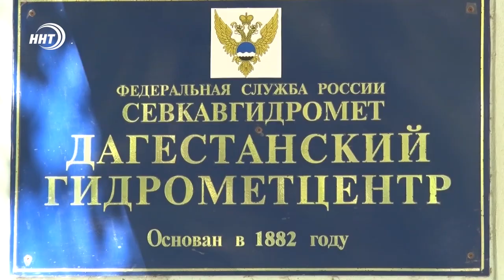Более 40 гектаров сухостоя горит вблизи Махачкалы. К тушению привлечена авиация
В Махачкале и Карабудахкентском районе горит мусорная свалка и сухая растительность. Зафиксировано два очага возгорания в поселке Тарки и Агачауле. К тушению подключилась авиация МЧС России. Причиной возгорания по предварительной информации является человеческий фактор, в условиях аномальной жары риски повышаются многократно.

К тушению пожара подключилась авиация МЧС России. В поселке Тарки и Агачул уже второй день горит сухая трава, огонь охватил и мусорную свалку. Пожар охватил в общей сложности площадь в более 40 гектаров, уничтожая на своём пути всю растительность.

Основная причина возгорания – халатность человека, считают в МЧС региона. Помимо этого, аномальная жара вызвала чрезвычайную пожаропасность, когда самого малого очага достаточно чтобы разогрелся большой огонь. В гидрометцентре сообщили, что температура будет подниматься до 42-х градусов тепла и продержится на высоком уровне вплоть до 9 июля

МЧС призывает не пренебрегать правилами пожарной безопасности. Почти все случаи возникновения лесных пожаров, отмечают спасатели, происходят из-за неосторожного обращения граждан с огнем в лесу.